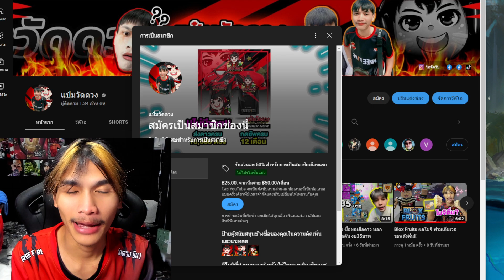FreeFire แกล้งเมินลูก้า น้อยใจ ออกเกมไปร้องไห้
สมัครVIPช่องได้เลยครับ ❤️‍🔥

สินค้าของช่อง แป๋มวัดดวง 👕